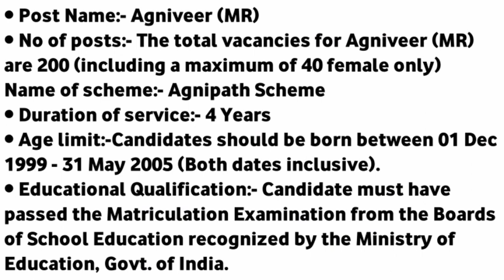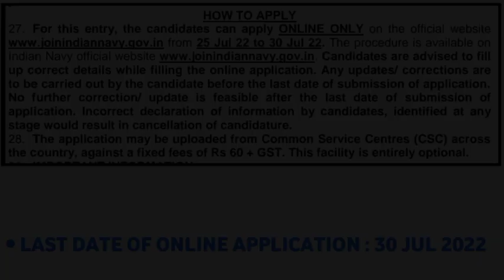Meghalaya job update 2022 |Class 10th pass | Indian navy MR recruitment 2022